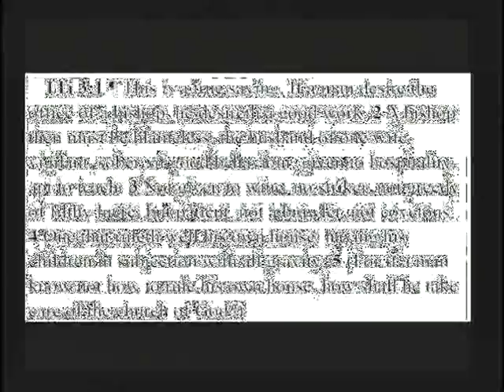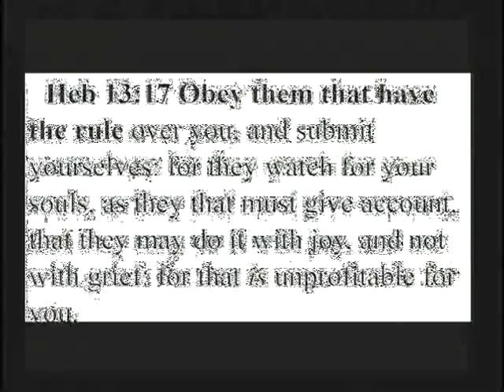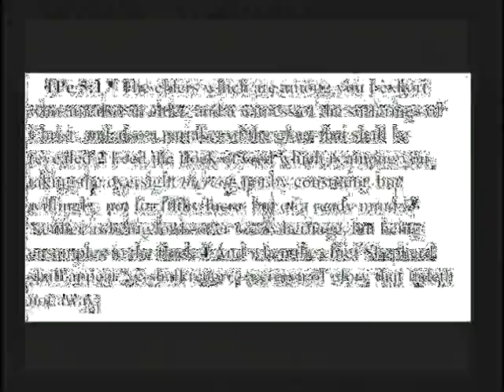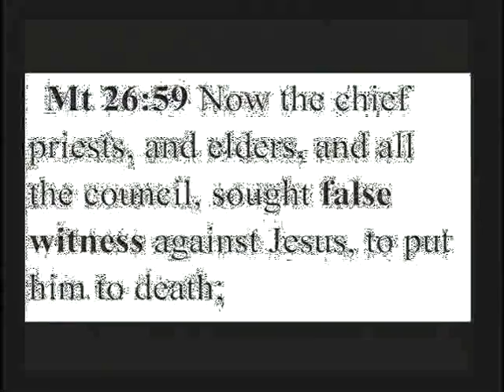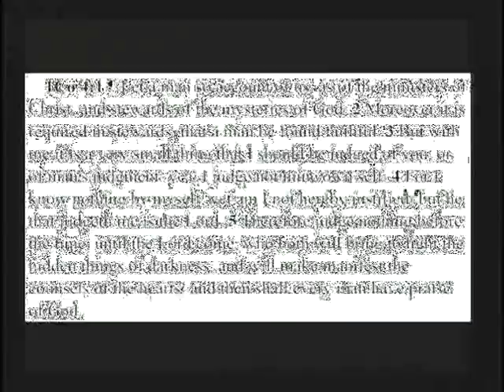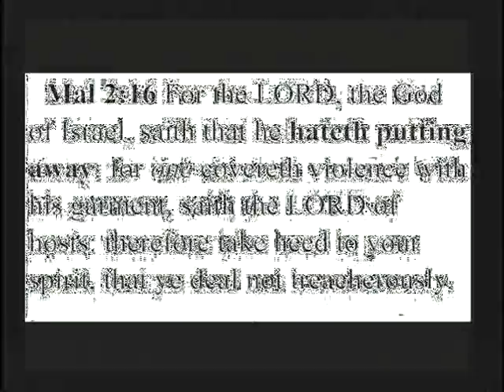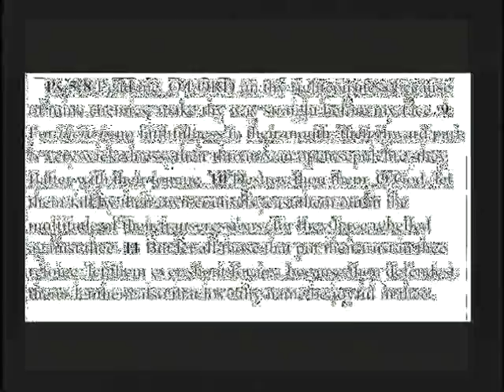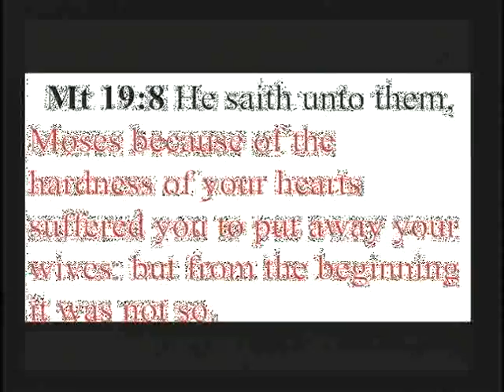The Office of a Bishop by Pastor George Burkinshaw